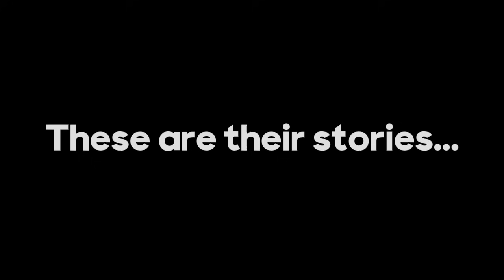Bad Behavior Punished and Good Behavior Rewarded by Judge Fleischer